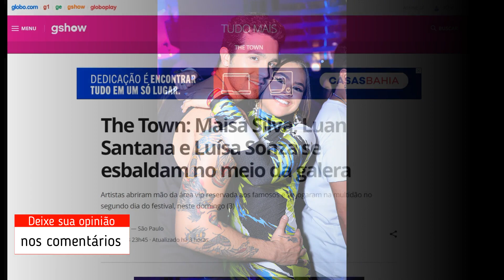The Town Maisa Silva, Luan Santana e Luísa Sonza se esbaldam no meio da galera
Artistas abriram mão da área vip reservada aos famosos e se jogaram na multidão no segundo dia do festival, neste domingo (3)
Por gshow — São Paulo

03/09/2023 23h45  Atualizado há 3 horas

Luan Santana, Maísa Silva e Luísa Sonza — Foto: Manu Scarpa/Brazil News

Gente como a gente! Maísa Silva não se fez de rogada e foi para a galera no segundo dia de The Town. Mas ela não ficou sozinha por muito tempo: Luísa Sonza e Luan Santana também chegaram logo depois para curtir o show no meio da multidão diante do palco Skyline.

O trio abriu mão da área vip reservada aos famosos e se esbaldou bem em frente ao palco para a performance de Seu Jorge, de onde assistiu de pertinho à apresentação. Luan e Maísa ainda protagonizaram um abração no meio do público! Depois, eles ficaram por lá mesmo para acompanhar a atração mais aguardada da noite: Bruno Mars.